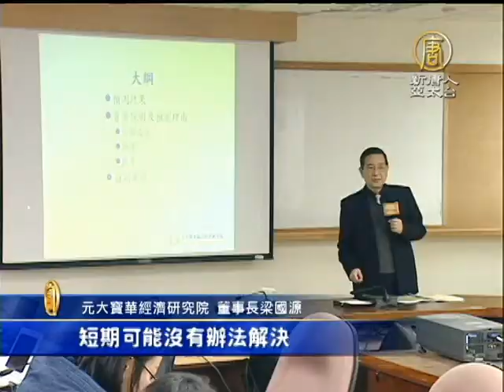【財經新聞】 經濟預測保守 主計總處2.59%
【財經新聞】 經濟預測保守 主計總處2.59%【新唐人亞太台2013年12月25日訊】元大寶華經濟研究院今天公布明年的GDP預測為2.72%，雖然稍高於主計總處的2.59%，但仍然無法保3。主要就是因為全球景氣溫和復甦，但台灣內需力道不強，所以專家仍持保守評估。

早餐店的蛋變貴了，土司的成本也漲了，利潤愈來愈低，而且客人買早餐的預算也縮水了，像這位先生買個18元三明治就打發早餐了。

民眾：「簡單吃個東西，然後撐到中午就好了，省一些錢啦，也算是一種減肥。」

早餐索性省起來不吃，或者是買最便宜的15元巧克力土司，老闆娘就說，景氣不好，這種塗醬土司卻逆勢成長了二成。民眾能省則省，主要就是因為景氣不好、薪水又不漲。主計總處對明年的經濟預測是2.59%，元大寶華綜合經濟研究院公布最新的預測，也把數字從3.45%，下修到2.72%，跟中研院、台綜院的預測一樣，明年GDP都無法「保3」。

元大寶華經濟研究院 董事長梁國源：「結構性的問題，像薪資倒退，還有投資不振，短期可能沒有辦法解決，因此內需是沒有辦法有非常令人激賞的表現，但是外需方面又面對了很多風險。」

內需不振，加上全球經濟僅有溫和復甦，因此台灣明年雖然經濟有成長，但要達到經建會訂下的目標3.2%，目前看起來恐怕是很艱巨的任務。